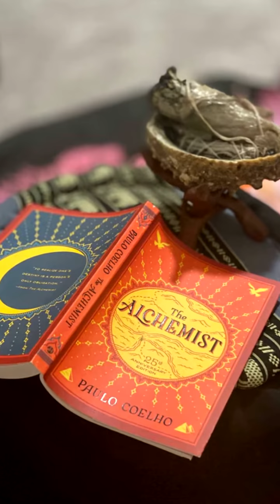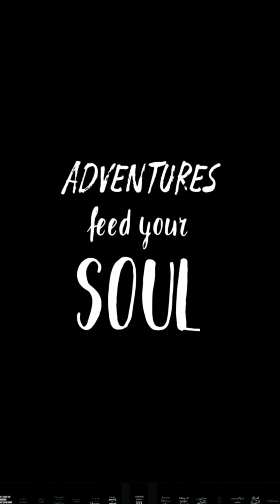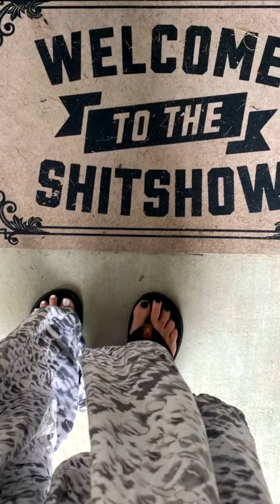Austin living Yee ha HD